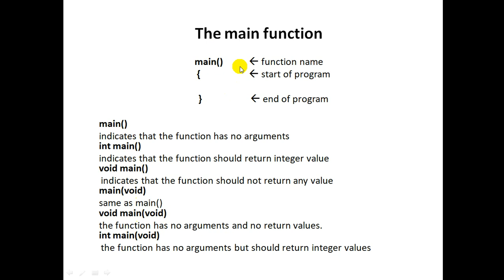C Programming | What is the main function in C (tamil)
If you like this video please share. then if you have any doubts ask me on comment instantly i will answer for it.